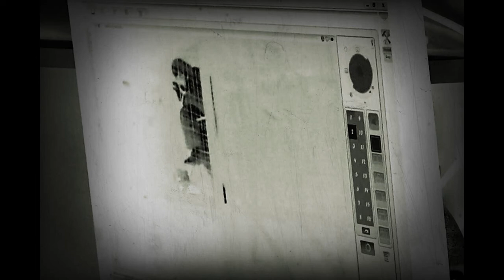Ćwiczenia w komorze dymowej, Krosno, 13.11.2016r.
W niedzielę (13.11) druhowie z naszej jednostki, w ramach szkolenia podstawowego, odbyli ćwiczenia w komorze dymowej w KM PSP Krosno.